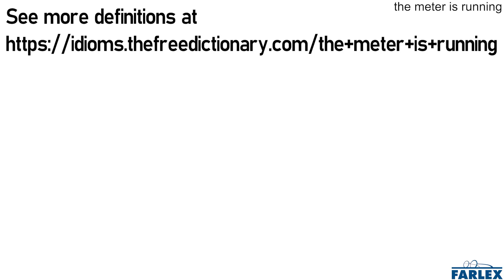the meter is running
Your fare is increasing with time. Said especially in reference to taxis.

I don't care if you want to wait for your friend, but the meter is running pal.